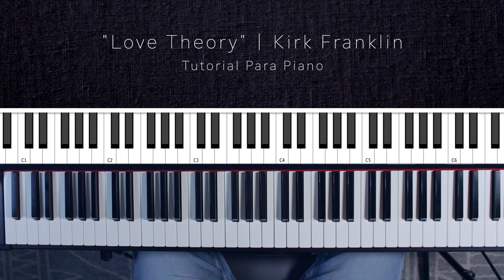"Love Theory" | Kirk Franklin | Tutorial Para Piano (Español)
Espero este video les sea de ayuda